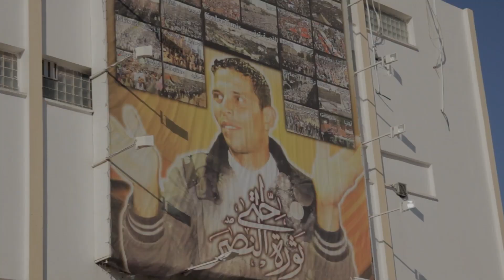After the Revolution- Sidi Bouzid Chapter